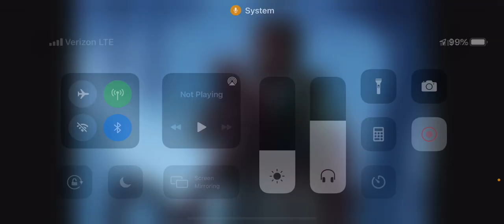The Twins: Slowly Becoming Criminally Underrated